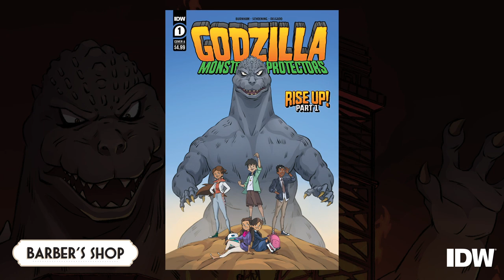Godzilla: Monsters & Protectors - Barber's Shop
Editor-in-Chief John Barber takes us on a journey with the king of the kaiju, Godzilla! Get details on the new comic book series Godzilla: Monsters & Protectors.